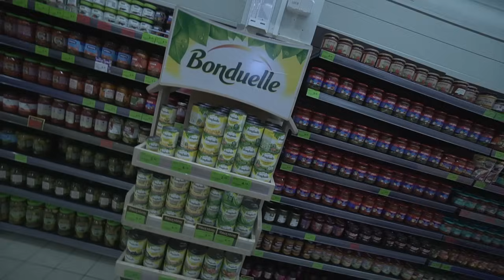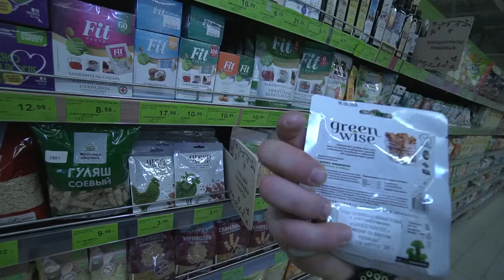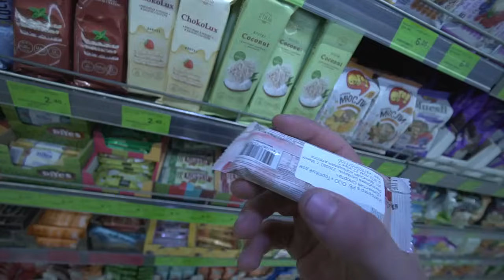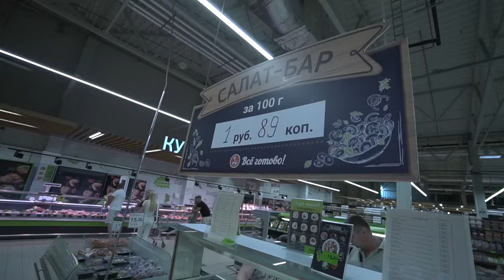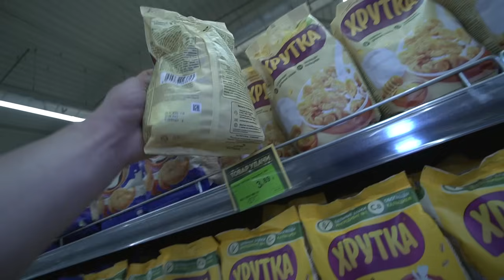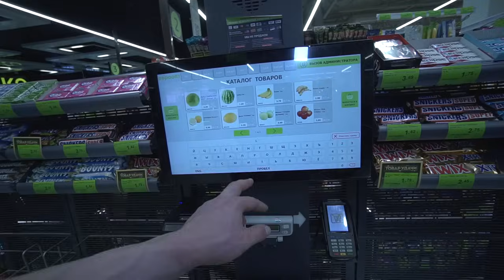Прогулка по магазину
В этом видосе я рассказываю о своих предпочтениях в выборе еды. Я советую обращать внимание на разнообразие цветов овощей и фруктов, чтобы получить больше витаминов. Многие фитнес-блогеры придают магические свойства дорогим продуктам, но на самом деле важно просто следовать своим вкусовым предпочтениям. Я также советую обращать внимание на качество продуктов и не тратить лишние деньги на ненужные добавки. Можно заменять некоторые продукты на более дешевые и доступные аналоги. Я также подчеркиваю важность готовить пищу самому, чтобы экономить деньги и иметь контроль над качеством питания.

Мои соц. сети по ссылке

Есть вопросы?
Кликай на ссылку там я собрал все ответы на популярные вопросы

Хочешь ко мне на личное ведение?